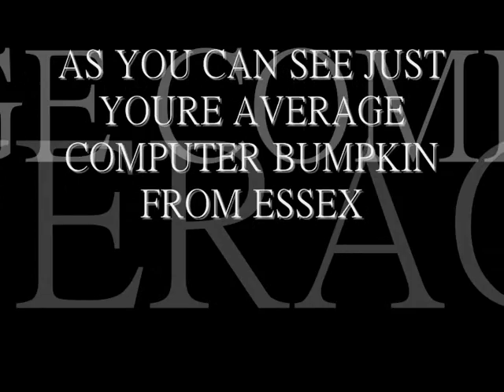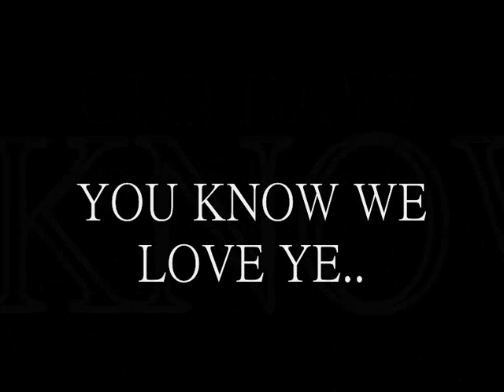disko dave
our essex dave the raver baby...